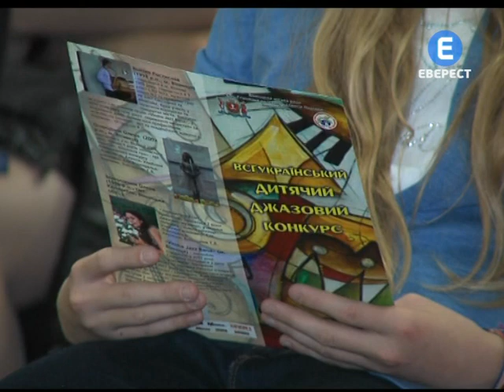Джаз - кінди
В джазі не тільки дівчата. А й дітвора. Вже вдруге в рамках Вінницьких днів джазової музики себе показує талановита малеча з усієї України. Цьогоріч 10 кращих юних виконавців віком до 18-ти років виступали в двох номінаціях -- вокал та інструментальна музика. Оцінювали здібності джаз - кіндів професійні співаки та композитори.